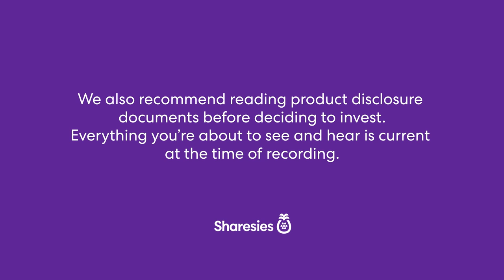What’s behind Ryman Healthcare’s capital raise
Ryman Group CEO Richard Umbers joins Alice Rountree for a conversation after the company announced a $902 million dollar capital raise. Ryman Healthcare provides retirement living and care in retirement village communities across New Zealand and in Melbourne Australia.

We’re having this conversation with Richard to help  investors get a better understanding about how Ryman Healthcare plans to use the funds from the capital raise, and some insights into where the company is headed. Just note we don’t go into specifics about the capital raise itself, as Richard is unable to respond to questions of that nature.

We recommend talking to a licensed financial adviser. You should review relevant product disclosure documents before deciding to invest. Investing involves risk. You might lose the money you start with. Content is current at the time.
Sharesies will be paid a fee from Ryman Healthcare for distributing this offer to Sharesies investors.